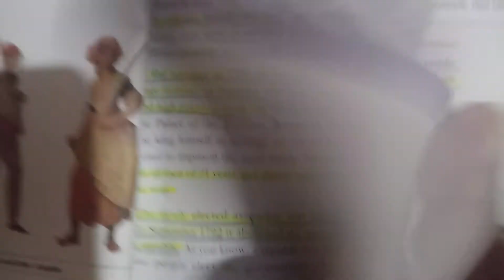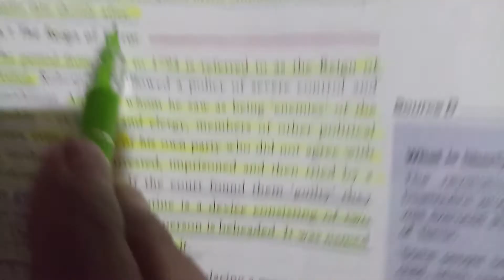French revolution 3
New convention